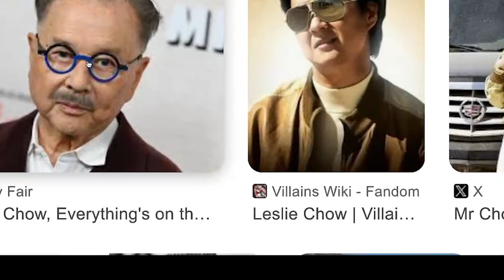ARTISTAS INTRASCENDENTES EN VIDA / Con Rubén Fernández Santos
☞ BIZUMS para apoyar al canal: 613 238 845